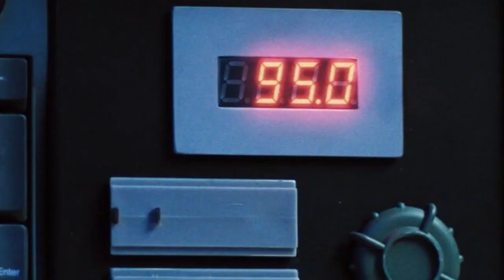Primeval : Saison 3 - Episode 5 | Connor fait exploser le Champignon du Futur | VF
Connor et Danny ont réussi à piéger le Champignon du Futur dans un local du C.R.A, et cherchent un moyen de l'éliminer...

Les extraits vidéos et musicaux appartiennent à leurs propriétaires respectifs.